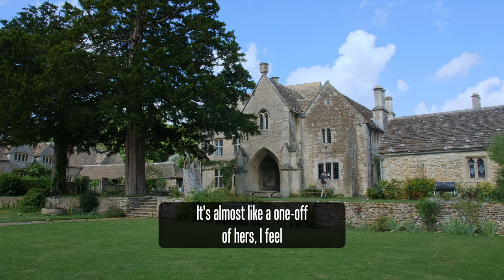The Pale Horse | The Writers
The cast discuss Agatha Christie's original works, as well as the adaptation of The Pale Horse written by screenwriter Sarah Phelps. Starring Henry Lloyd-Hughes, Rita Tushingham, Kathy Kiera Clarke, Sheila Atim, Rufus Sewell, Bertie Carvel, Georgina Campbell, Ellen Robertson, Claire Skinner and Sean Pertwee.

The show premiered on BBC One in February, and is available on BBC iPlayer in the UK. It is now streaming in the US on Amazon Prime.